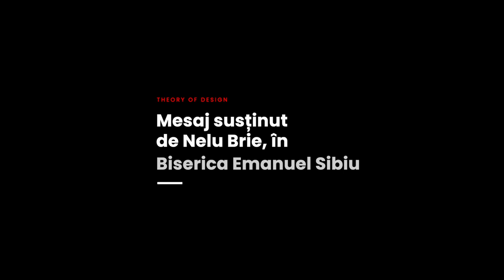Nelu Brie - Omul cu vederea vindecată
Biserica Emanuel Sibiu - mesaj rostit de pastorul Nelu Brie, în data de 4 decembrie 2022. Predici pentru vremuri grele